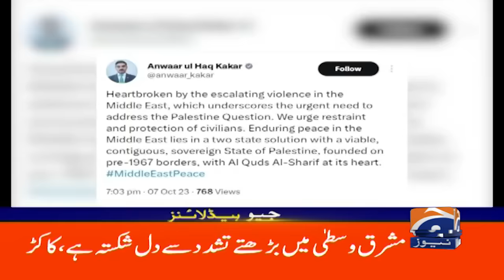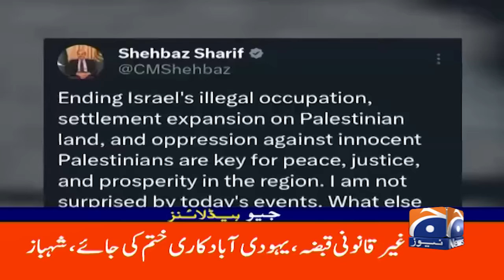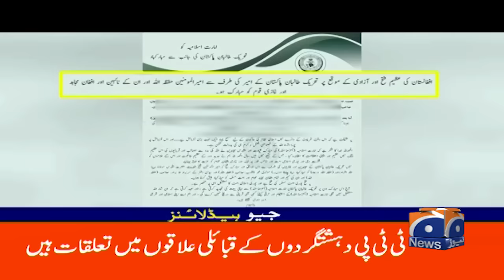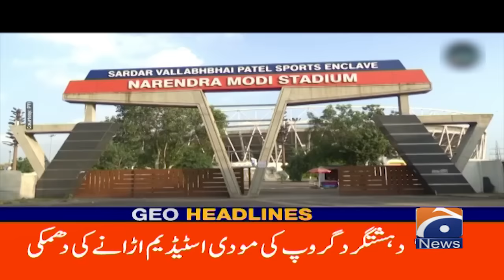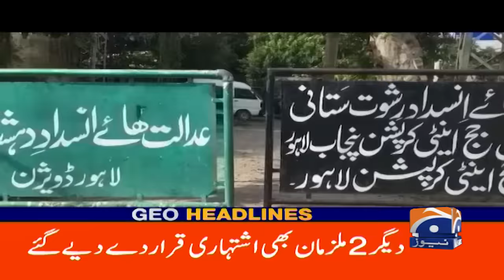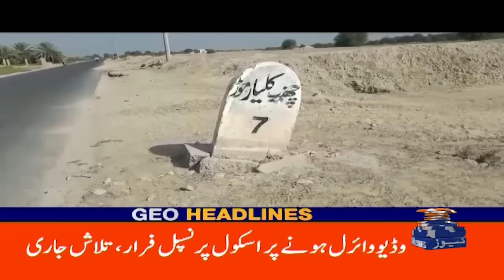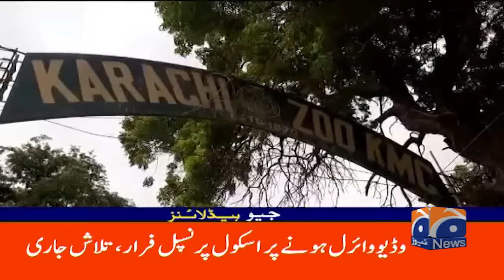Geo News Headlines 12 AM - 𝐇𝐚𝐦𝐚𝐬 𝐚𝐭𝐭𝐚𝐜𝐤𝐬 𝐈𝐬𝐫𝐚𝐞𝐥 | 8 Oct 2023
GeoHeadlines 12 AM | 8 Oct 2023